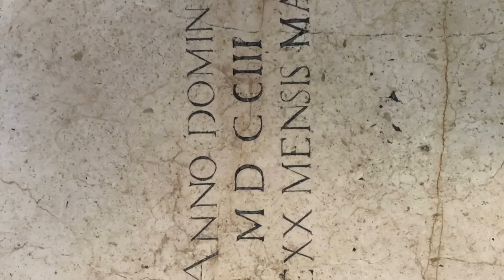Венеция, Basilica Santa Maria Gloriosa dei Frari